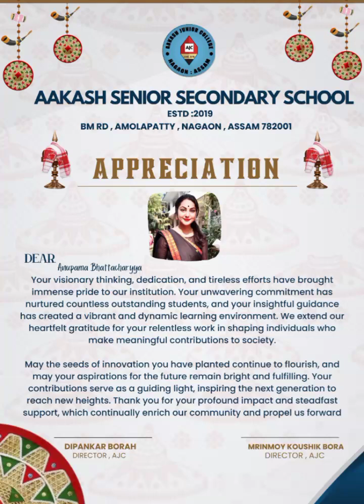Freshers2K24#Aakash Jr.Clg#Thank you Aakash Family❤️🙏